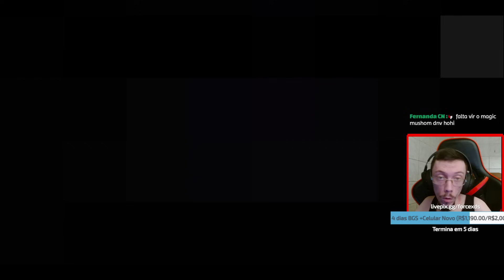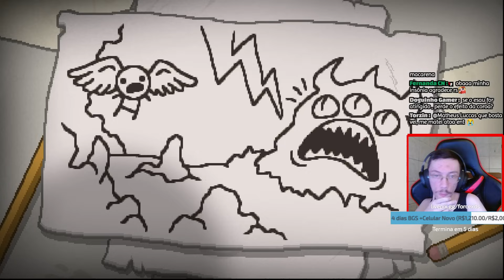APOLLYON E O DADO INFINITO - Do 0 ao Dead God - #248 - The Binding of Isaac Repentance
Tainted Apollyon indo até o The Beast passando pelos andares da Mother pra completar o Bestiario.
Faremos todas as 637 conquistas do isaac!

Conquistas no vídeo:

#504 Echo Chamber = Derrotar o The Beast com o Tainted Apollyon

👀 2 a 3 vídeos todos os dias: 12:30 | 16:00 e 19:30(Binding of Isaac Todos os dias sempre as 19:30)